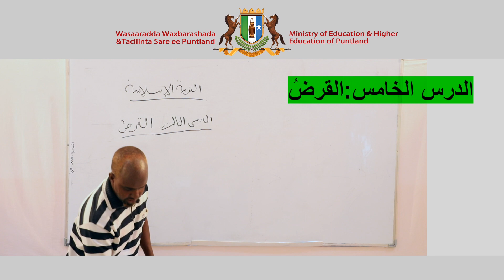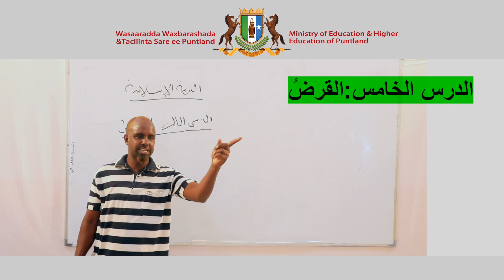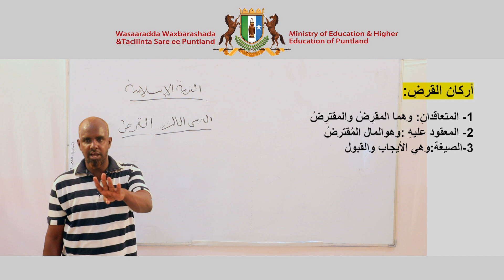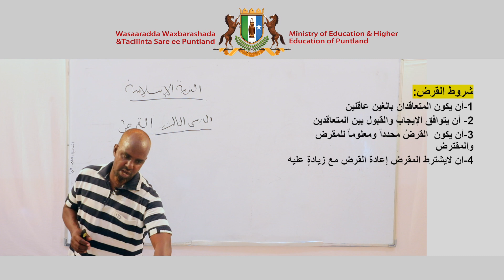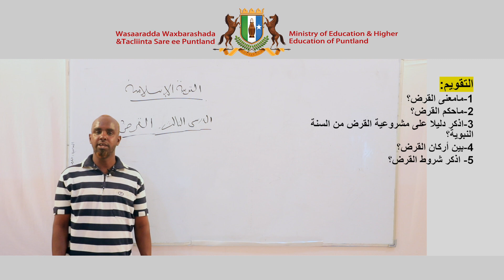Fasalka 8aad - Tarabiya - Chapter 5 - Lesson 5